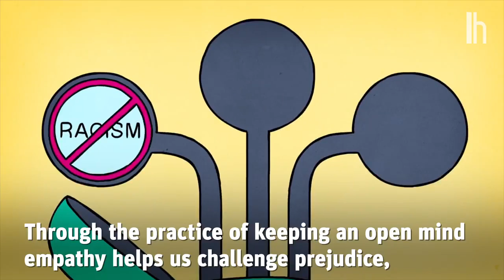How Others Experience the Journey On Earth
Try to understand how other people experience the world.